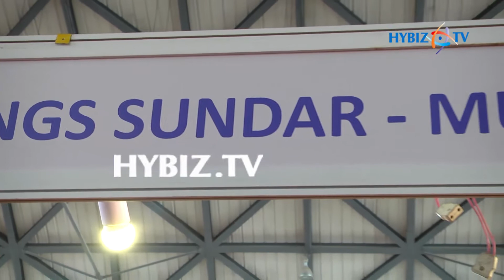New Collections of Hand Bags | Clutchs | Tote Bags | Travel & Gym Zippered Tote Bag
New Collections of Hand Bags,Clutchs,Tote Bags,Travel & Gym Zippered Tote Bag,Shoulder Bag -Deep Mela Inaugration at Hitex,Hyderabad 2017 | Hybiz